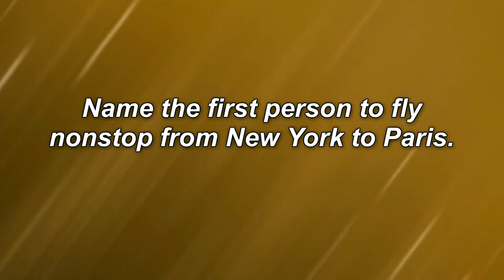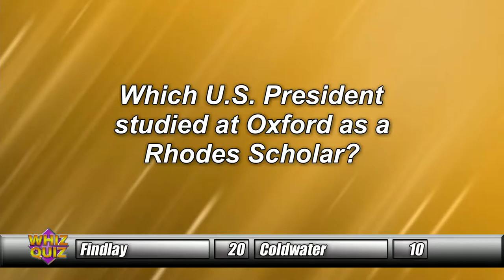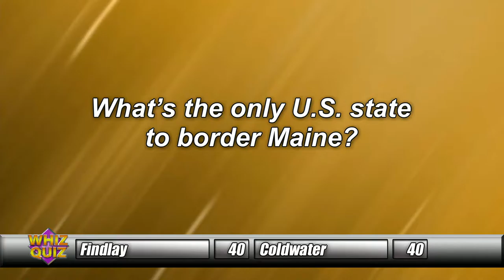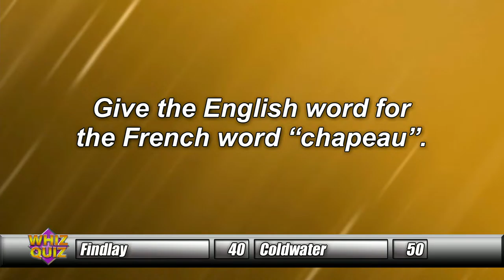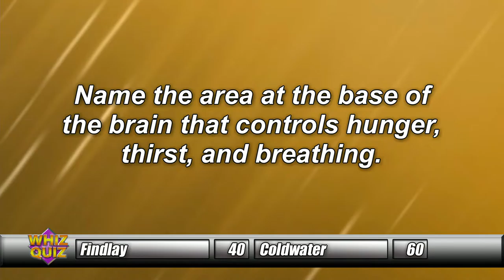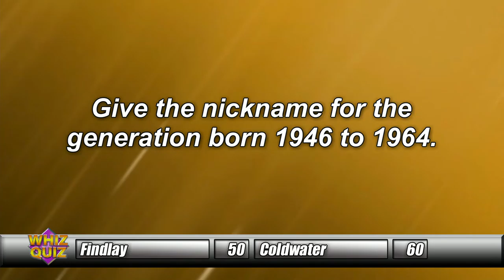Defiance vs. Delphos Jefferson, Findlay vs. Coldwater Segment 3/4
Defiance vs. Delphos Jefferson
Findlay vs. Coldwater
Segment 3/4